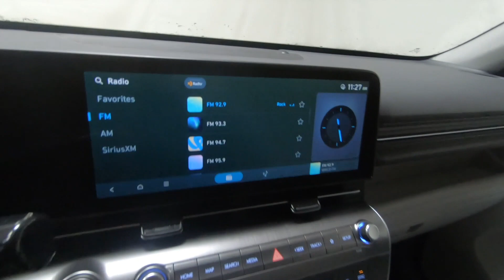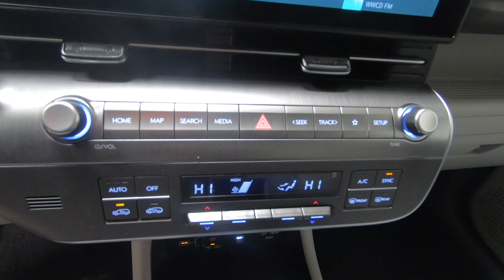New 2024 HYUNDAI KONA SEL AWD SUV For Sale In Columbus, OH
Please visit Ricart Hyundai to view this New ABYSS BLACK PEARL 2024 HYUNDAI KONA SEL AWD for sale near Columbus, Ohio.

Stock #: HTR1487

Description:
2024 HYUNDAI KONA SEL AWD
New 2024 Hyundai KONA Suv is For Sale in Columbus, Ohio. This model has a 2.0 L engine, 1-Speed CVT w/OD transmission, and is finished in Black paint. Whatever questions you might have about this vehicle, you can be certain that our sales advisors can assist you every step of the way. On top of that, our financing experts are prepared to help you find the lease or finance option that is right for you. Find us at 4255 S Hamilton Road in Groveport, OH 43125, servicing customers throughout Central Ohio.